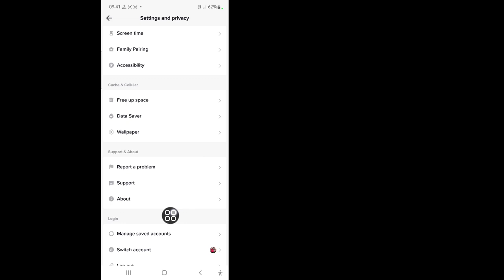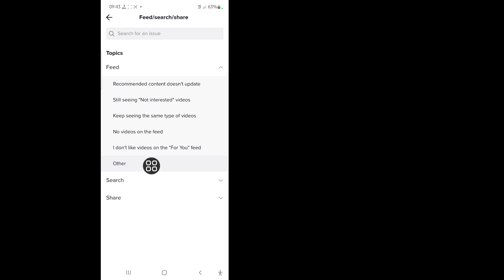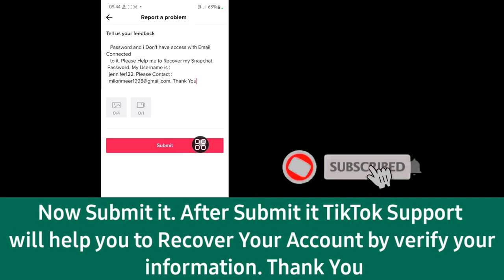How to Recover TikTok Account without Email or Phone Number (2024)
I'm going to show you How to Recover TikTok Account without Email or Phone Number. Watch this video and learn How to Recover TikTok Account without Email or Phone Number.

To Recover TikTok Account without Email or Phone Number